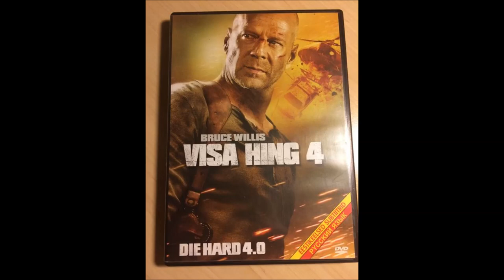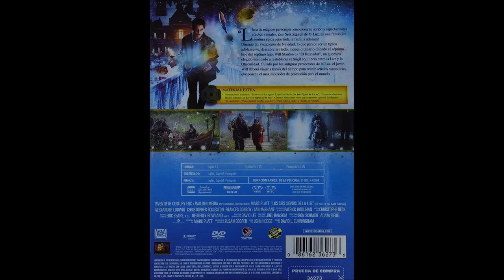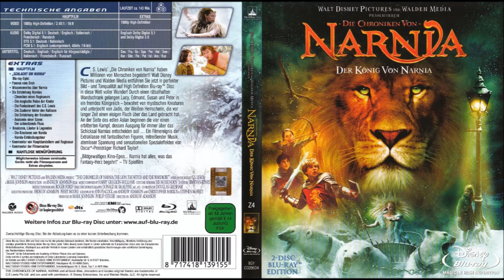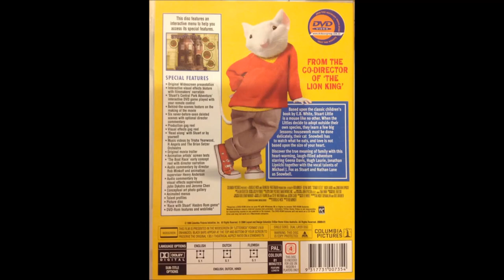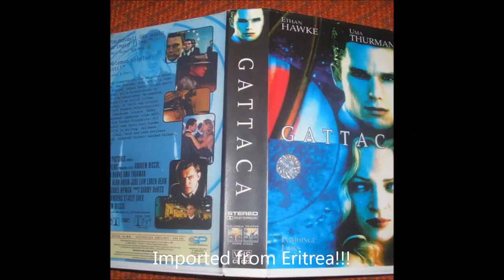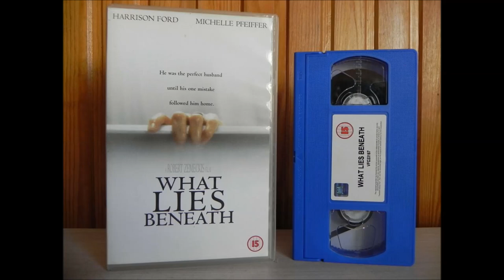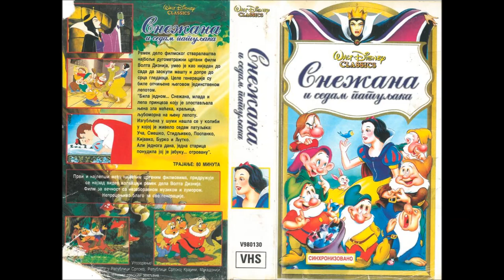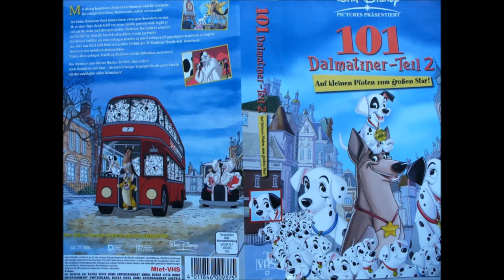DVD, VCD and Blu ray Imports from Countries Outside USA Part 13 10/13/20